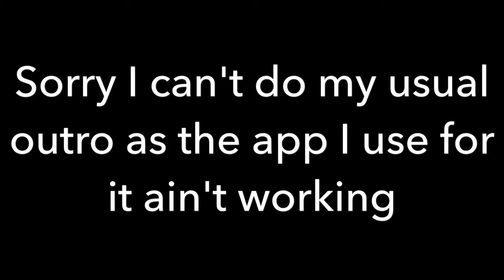PHOTOGRAPH-Ed Sheeran Cover!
Hope u enjoyed this cover! Sorry my channel has been a bit different lately it's hard to explain haha !